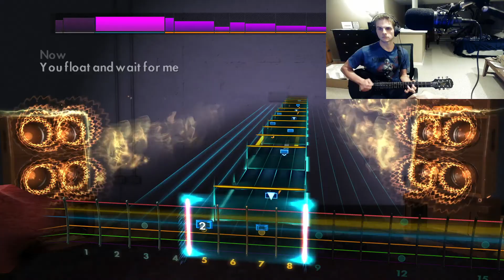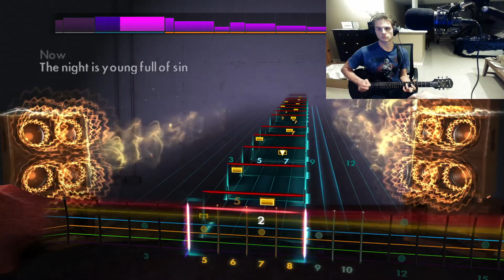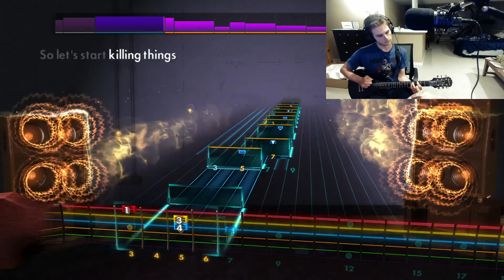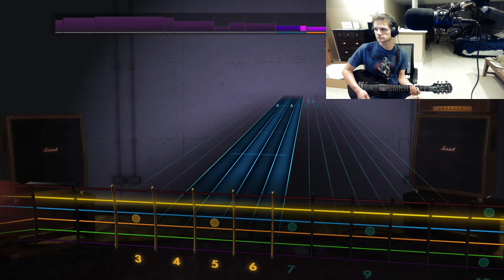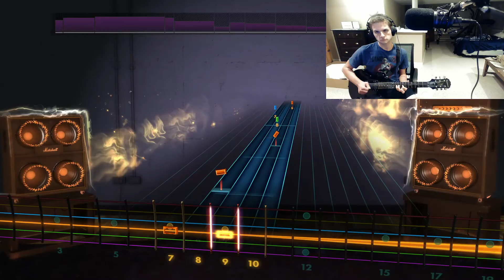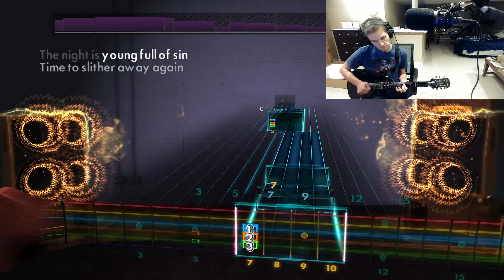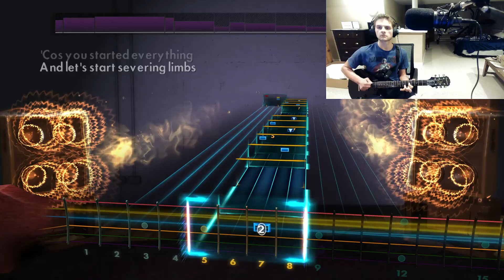Evil Death Roll by King Gizzard & The Lizard Wizard (Rocksmith - 99.2% Accuracy)